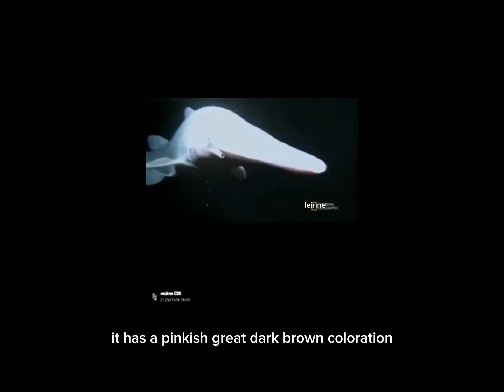all about weird animals